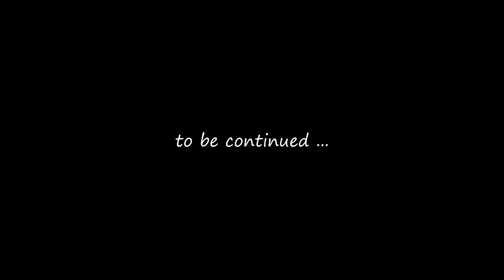Outward #1 : Getting Started [Multi-player | Chopher]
Chay and Gopher (Chopher) play Outward (Multiplayer).